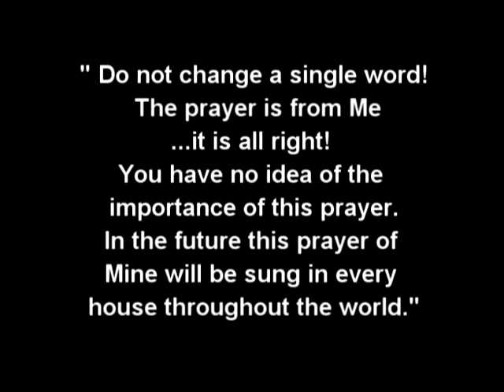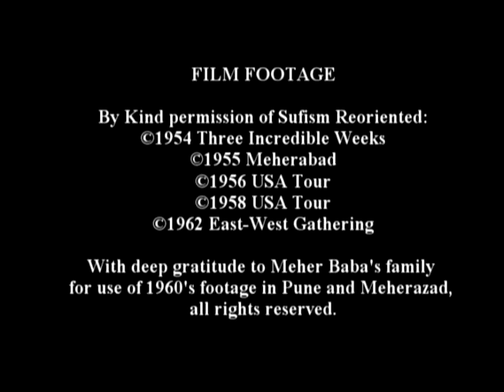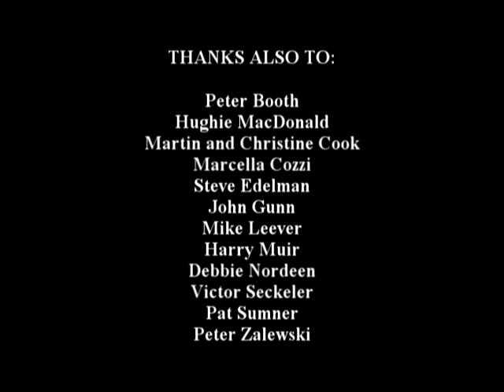You Alone Exist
You Alone Exist.The complete original classic video from 2005 in full. Avatar Meher Baba's Prayer Poem describing the unlimited attributes of God.  Music by Jim Meyer, Video by Peter Nordeen and Bob Fredericks.

Dictated by Avatar Meher Baba (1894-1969) to his close disciple Bhau Kalchuri, this stunning prayer-poem expressively describes the all-pervading nature of God through many attributes, from simple to sublime. This 24 minute music film features a number of rare film clips of Avatar Meher Baba creatively woven together in tandem to the rhythm of the musical prayer.

to view a documentary of Meher Baba's life and work.